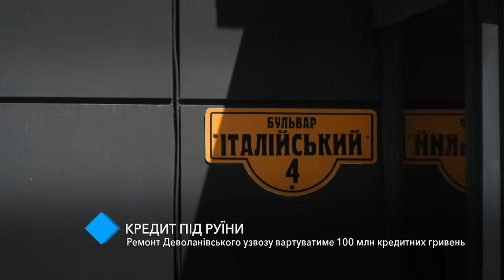Кредит под руины: на ремонт Деволановского спуска потратят 100 млн кредитных гривен